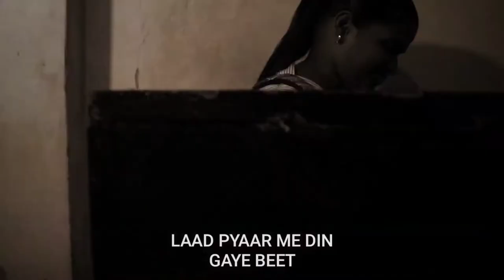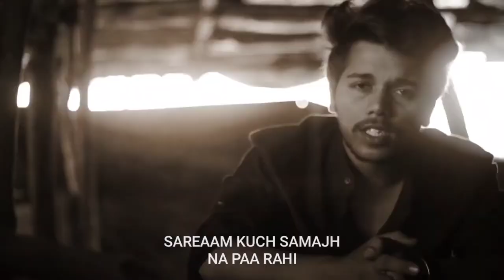Gumrah - Emcee Rhymester (Lyrical Video) | Prod. By Knockwell | Latest Indian Rap Song 2023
Track - Gumrah
Rapper - Emcee Rhymester
Music Producer - Knockwell
Video - Rahat

Also Available on All Major Streaming Platforms